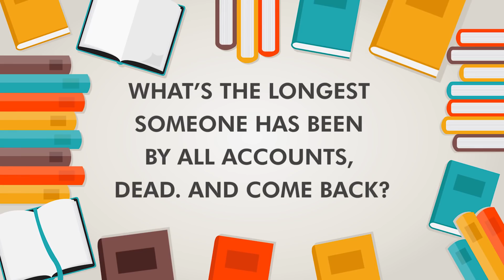How Long Before You Can't Be Brought Back To Life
What's The Longest Someone Can Go Without A Heart Beat For, And Still Be Able To Be Revived.

Remember a few years back when zombies were all over every tv show, video game, and movie that came out?  Something about slaying the undead sure is fun, but did you ever stop to think, what about real life cases of people coming back to life?  How common is it for someone to be declared deceased, then low and behold, they… aren’t?  That is the exact subject of today’s video Brainiacs.  It’s a strange, seemingly supernatural topic that believe it or not, is not supernatural at all.  The body doesn’t just shut off like a light switch after all, it slowly starts to go over time, with some body parts being more vulnerable than others, and that means that even though you might look, feel, and maybe even start to smell dead, you aren’t!  So sit tight and get ready for some crazy stories of people who have kicked the bucket, then UN-kicked the bucket!